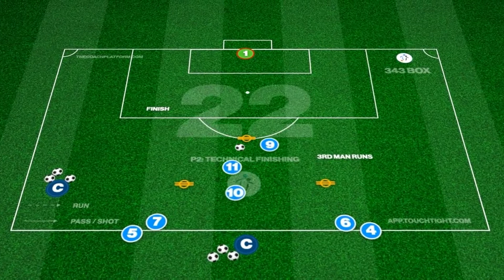🔥 ⚽️ New 3 Part - 90 Minute Session Quick Counter Attack!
Touchtight Coaching is home to all creative football coaches around the world.

This is Session 342: Quick Counter Attack.

This is simply a trailer. You can access the full video, together with downloadable session plans and much more